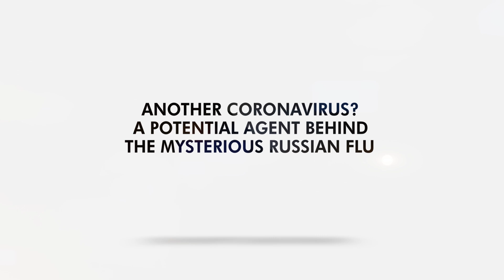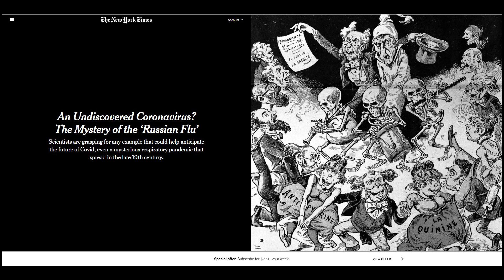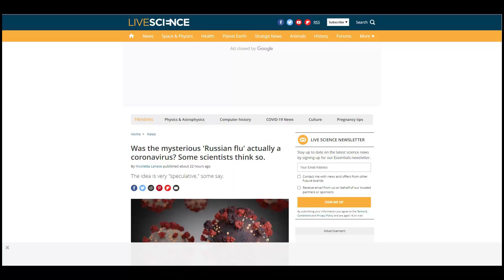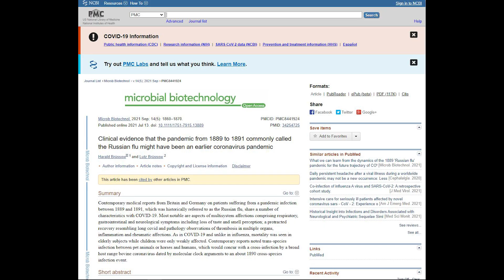Another Coronavirus? A Potential Agent Behind the Mysterious Russian Flu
covid, covid vaccines, vaccines covid, russian flu covid, covid russian flu, flu covid, covid flu,
coronavirus, covid-19, influenza covid, covid influenza

The 1889 to 1890 pandemic is now being linked to an unknown coronavirus.